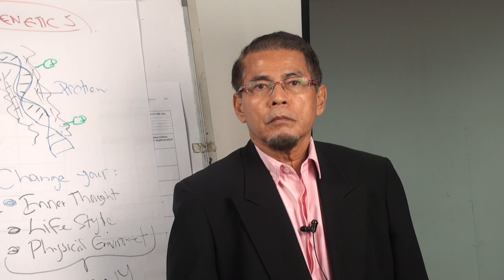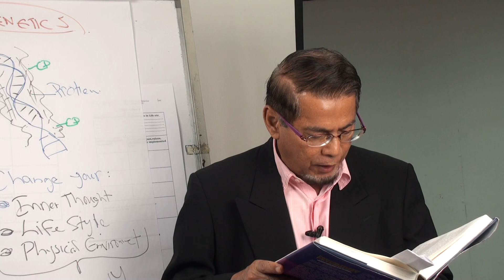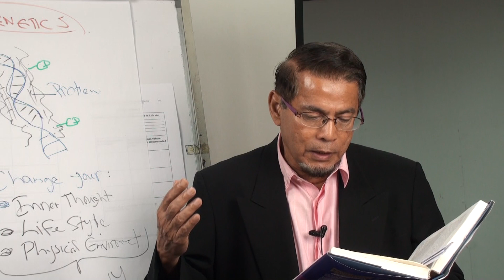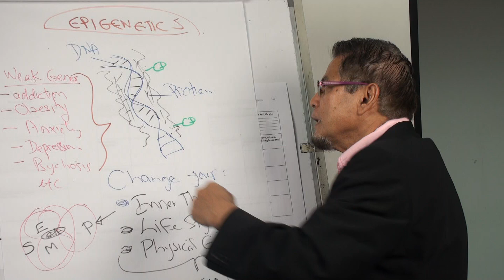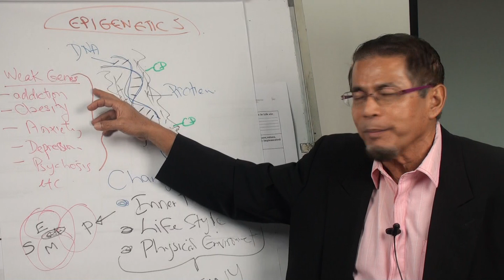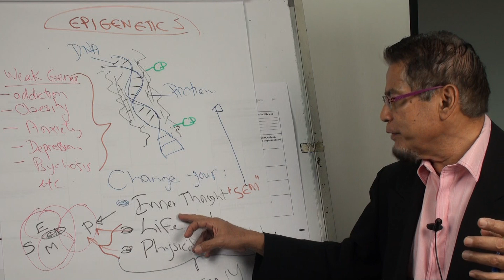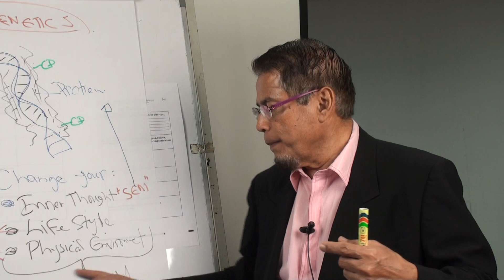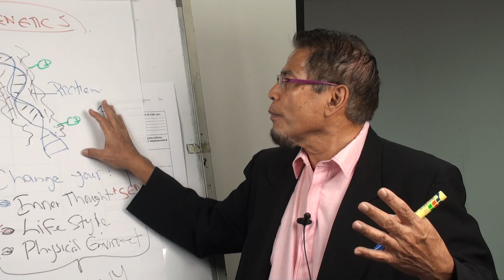Video 202: Chapter 4: Epigenetics & Islamic Psychology